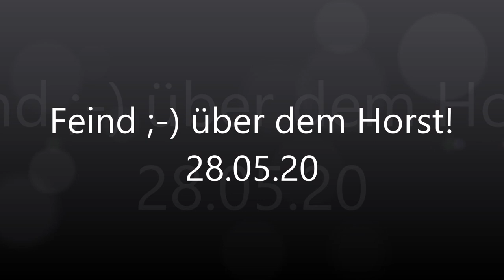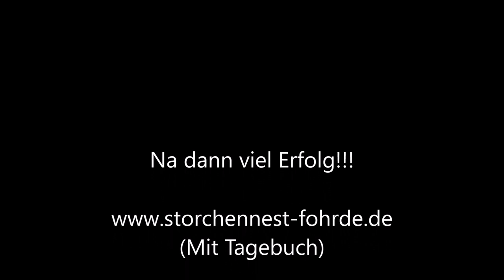Feind über dem Horst! 29.05.20